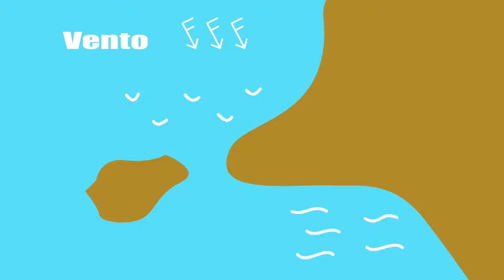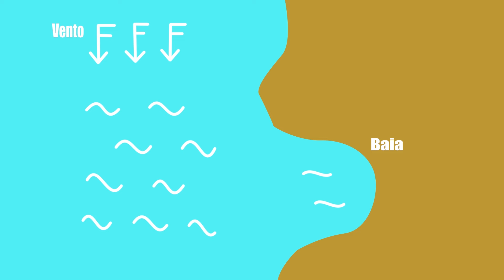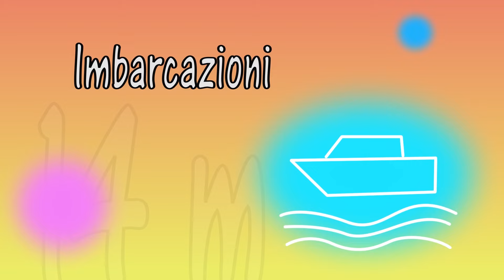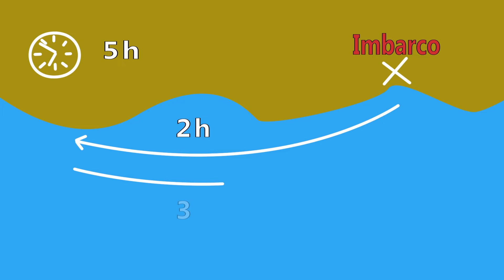Pericoli in kayak da mare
Praticare kayak da mare permette di osservare la costa da un punto di vista privilegiato e di approdare in luoghi impossibili da raggiungere con altre imbarcazioni.
Nella pratica di questo sport ci sono però dei pericoli e delle condizioni da conoscere, a cui bisogna prestare attenzione per evitare di trovarsi in situazioni spiecevoli e affrontare il mare con maggiore sicurezza.